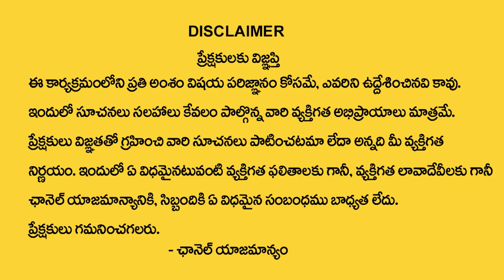Ashwini Nakshatra (Mesha Rasi) 2024 Characteristics | Secrets Of Ashwini Nakshatra | MQUBE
Watch ►  Ashwini Nakshatra (Mesha Rasi) 2024 Characteristics | Secrets Of Ashwini Nakshatra | MQUBE